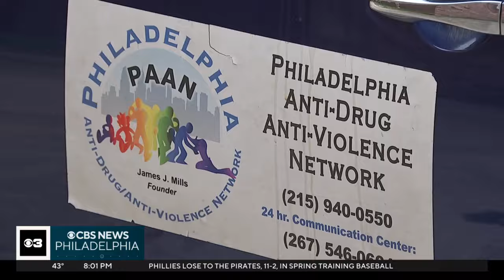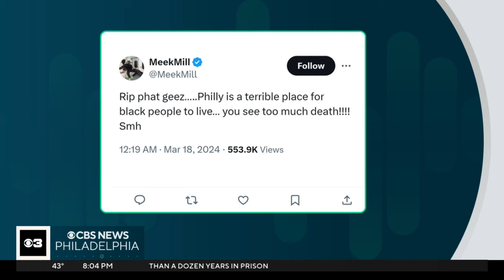Evening News Headlines for March 18, 2024 | CBS News Philadelphia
Philadelphia rapper Phat Geez shot and killed, C.J. Rice exonerated after 12 years incarcerated, new details about triple shooting in Bucks County and more Philadelphia-area news headlines.

for the latest news and weather headlines.